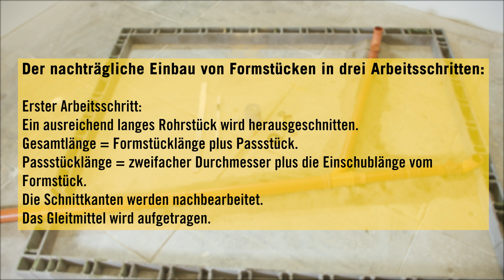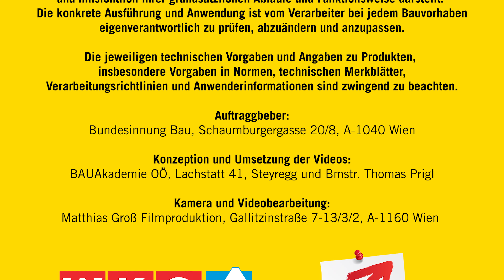TIEFBAU - Kanalbau: PVC - Rohrverbindungen - nachträglicher Einbau von Formstücken